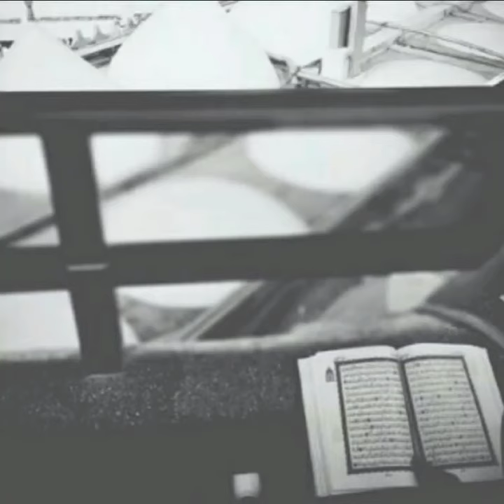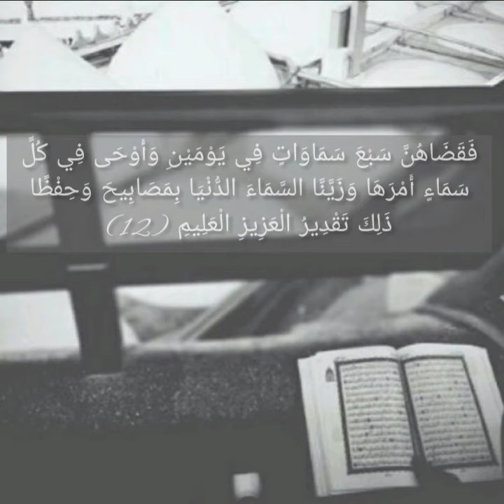ما تيسر من سورة فصلت - الشيخ أحمد طالب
ما تيسر من سورة فصلت
الشيخ أحمد طالب
المسجد النبوي